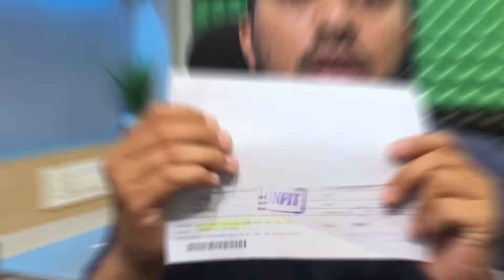Why Gamca medical always unfit | Gamca मेडिकल फिट करने का सही तरीक़ा ? 😱